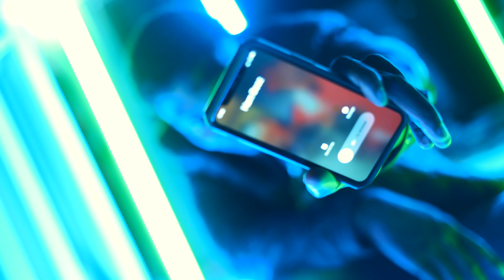Ice Money - Hold Something (Exclusive Music Video) || Dir. Fat$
Prod. MMP

San Francisco's Ice Money is back with his new single "Hold Something". Since coming back home he's been in high demand. "Fa Real" landed and hit hard. Now he's got "Hold Something" from his upcoming album titled "Addicted 2 Revenge". Check out the new Fat$ shot visual up top.